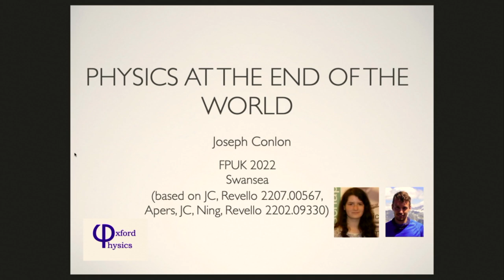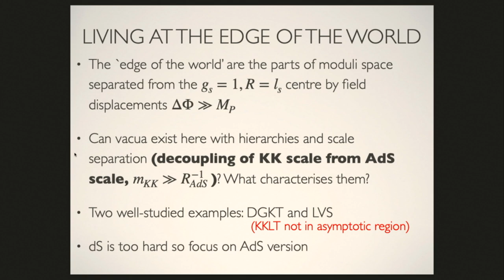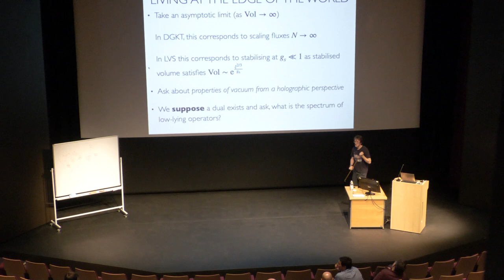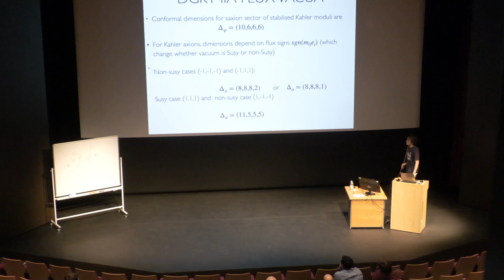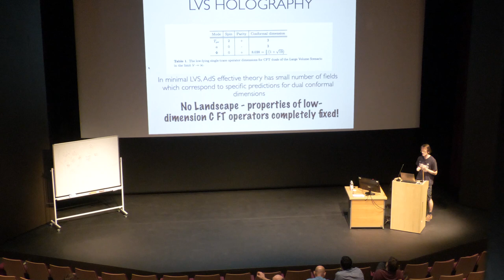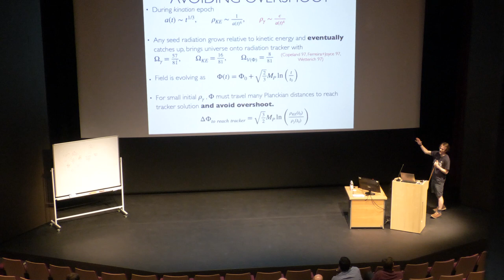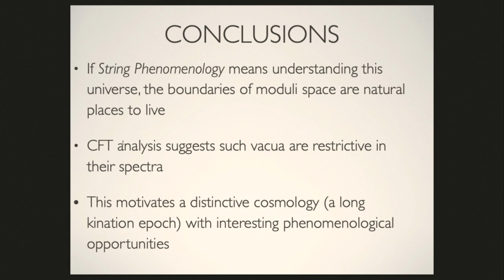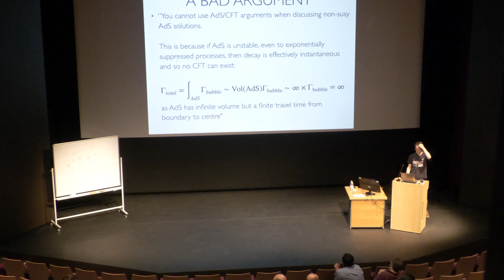Stringfest@Swansea FPUK2022, Talk by Joe Conlon (Oxford)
Joe Conlon (Oxford): Physics at the End of the World

Abstract: I study the physics of scale-separated string vacua in the asymptotic regions of moduli space, towards the boundary and far the central regions. Holographic analyses shows striking features of such asymptotic AdS vacua. Viewed from the perspective of a putative CFT, the conformal dimensions of low lying operators take universal values (and for the case of type supersymmetric IIA flux vacua, these are all integers). I discuss possible reasons for this structure, the origin of which is currently unknown. I also discuss the physics of the approach towards such vacua - these suggest a long period of stringy kination in the early universe, during which the fields undergo significantly transPlanckian field excursions.